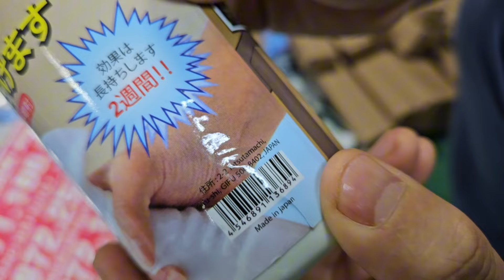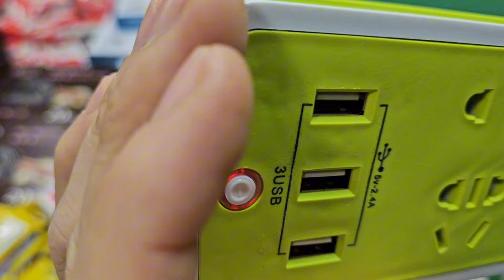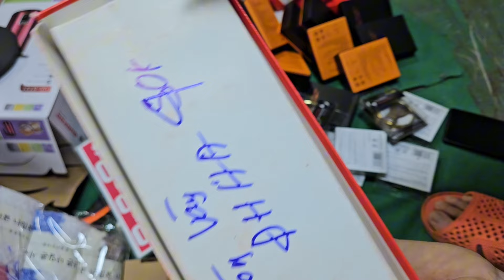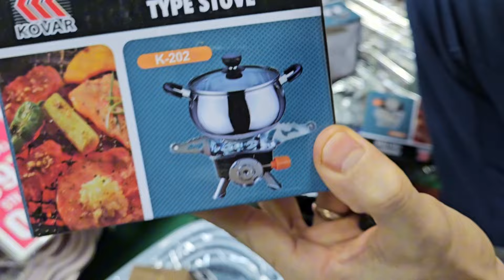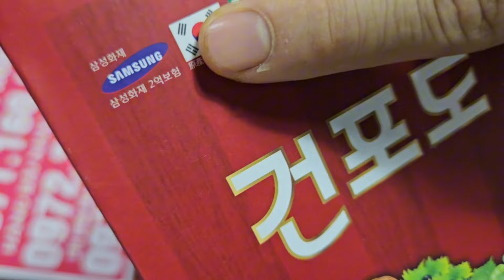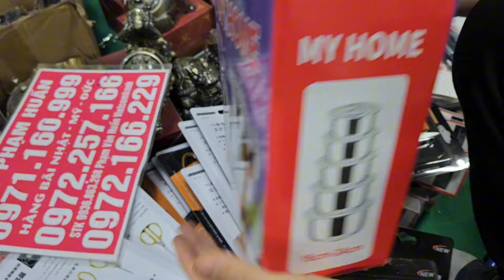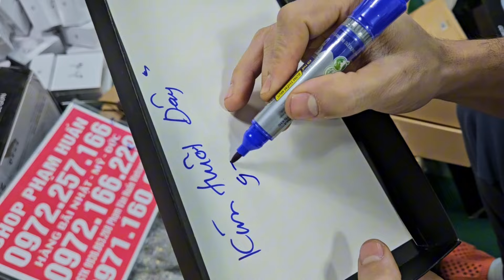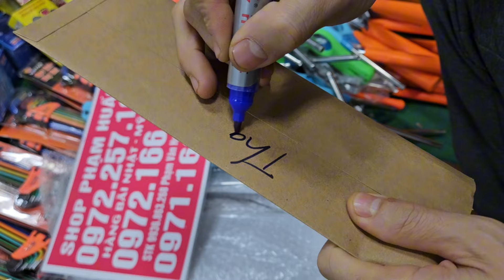lô đồ gia dụng nhật bãi, đồ công cụ nhật